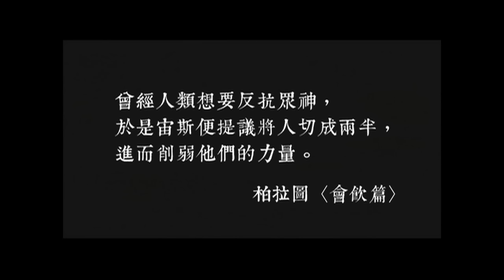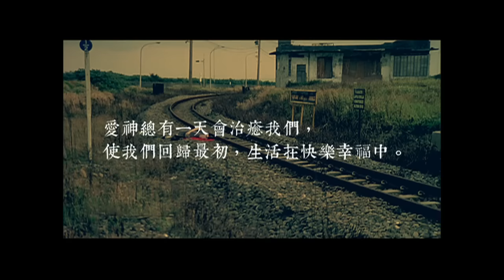陳綺貞 Cheer Chen【柏拉圖式的愛情 Prototype】Official Music Video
出道15年 極致淬煉之作
陳綺貞 暌違四年，樂迷引頸期盼

第六張全新大碟 獻給在絕望與希望中流浪的你

『時間的歌』 Songs Of Transience

星星一定知道 我們都在未來等它

一把吉他編織一個夢想
一個夢想燦爛一個宇宙

這張專輯在題材如繁花盛開，本質卻不離陳綺貞式的人文思考，取材於生活的美好價值。繼續以如詩般的語言呈現人生真實 。

兩屆金曲獎得主，全能製作人鍾成虎聯手葛萊美音響大師Doug Sax，帶領台灣本土優秀的音樂家，除了樂隊同步錄音，更遠赴土耳其和巴黎收錄民族樂器和手風琴，以及非洲樂器，盡情遊走於搖滾，爵士和民謠，更在電子和世界音樂之間自由揮灑。專輯設計由葛萊美獎設計大師蕭青陽親自操刀，絕對值得您用心珍藏！

『時間的歌』以跳躍的編曲時空華麗開場。『漣漪』寫一滴雨掉進湖泊的故事，是鍾成虎以電吉他說故事的奇幻之作，『秋天蒙太奇』鬼才李雨寰以音樂剪接時光樂園，『柏拉圖式的愛情』金曲鍵盤手陳建騏與巴黎手風琴深情對話，同是金曲得主的音樂大師林少英的絃樂編寫也為『別送我回家』增添公路電影般的藍調色彩。『流浪者之歌』 描寫回憶中的旅人在途中遇到一棵樹，原以為得以安歇，卻在看見落葉紛飛後對生命有了全新體悟，格局開闊，是一個創作者深掘自我，以孤獨灌溉心靈後開出了一朵奇美的花。 以鋼琴與電吉他為基底彈奏迷幻搖滾曲風『雨水一盒』，表達暴力與脆弱的衝突美感。嚴謹的製作卻以深厚的情感邀請聽眾徜徉於悠遠想像，這不只是陳綺貞蟄伏四年後綻放的精彩生命故事，更大膽預言是台灣流行音樂美學問鼎巔峰之作。勢必引起熱烈討論。

2005年華麗的冒險，以月的盈滿與腐朽為靈感，是陳綺貞『花的姿態』系列創作的首部曲。2009年以重生為概念的『太陽』專輯出版後，陳綺貞的音樂事業也在此時達於一個新的高峰。宛如恆星散發光熱，她在華語樂壇輻射出無可忽視的影響力，牢牢吸引忠誠樂迷的目光。

陳綺貞展開無數大型巡演場場爆滿，舉辦攝影展，並與藝術家共同策劃 Pussy Tour，而後出版散文集，去年更組了獨立實驗電子樂團『The Verse』。在許多作為＂陳綺貞＂出現的場所之外，也有更多她作為＂非陳綺貞＂存在的日子，在家潛心創作，回政大聽文學課，以及更多我們不得而知的漫長思索。尤其是大型演唱會前後，往往每一次站上舞台中央，進入高亮度的宇宙中心，就需要更長潛入黑暗的時間。如此循環往復，重複經歷白熱化的存在，與闇黑渾沌的療癒。如同宇宙由收而放，由放而收。

第三部曲的輪廓遂逐漸浮現。 它將不是一個孤懸的，高潮式的結局，而是無所在，無處不在的視角。 ＂綻放＂是時間中的分分秒秒，時時刻刻，也是連續的行動與姿態，從她開始創作的第一個瞬間就已預言。

這一切歷程，構成了＂花的綻放＂。
這張專輯中台灣優秀本土樂手齊聚，共同為陳綺貞第六張大碟貢獻才華。鍾成虎，李雨寰，陳建騏，林羿妏，蔡坤奇，黃宏一，李守信，林少英等台灣音樂菁英。要聽見他們同時出現，只有在陳綺貞的專輯。另外更融入了世界音樂的元素，與來自土耳其、非洲、巴黎的樂手合作。她的眼光融入了世界，不只是音樂元素的擷取者，而是作為參與其中，其過去現在未來中的一員。
在月亮和太陽存在的天空，還有滿天繁星。

2013年底，我們終於等到近十年累積的概念三部曲--『時間的歌』。也是屬於你的歌。
在人際關係中
在自己的心裡
在超商貨架上
你驚心動魄的人生，是否正在流浪？

柏拉圖式的愛情

作詞：陳綺貞
作曲：陳綺貞

柏拉圖式的愛情　給我
柏拉圖式的　憂傷
柏拉圖式的快樂　如何
柏拉圖式的
分享

我的生活　並不
虛幻
虛幻的是　我們的　理想
當你有一天　哭著　對我說……
「再見了！天空的蔚藍」

柏拉圖式的杯子　裝滿
柏拉圖式的　咖啡
柏拉圖式的等待　誤解
柏拉圖式的
追尋

柏拉圖式的責任　綑綁　柏拉圖式的　溫柔
柏拉圖式的　擁抱不到
柏拉圖式的

你

柏拉圖式的　真實　是我　深深

愛你

▶導演 羅景壬